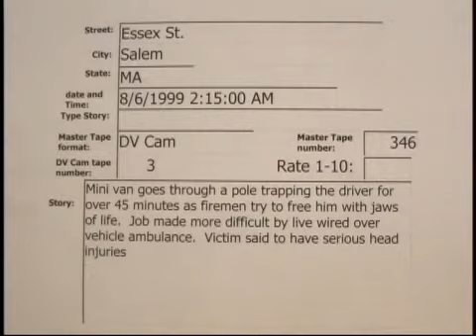Essex St., Salem van vs pole MVA 8/6/1999 ..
Essex St., Salem van vs pole MVA  8/6/1999  02:15 hrs.